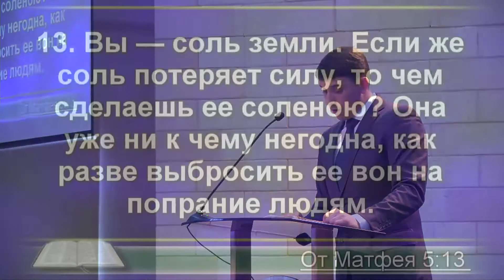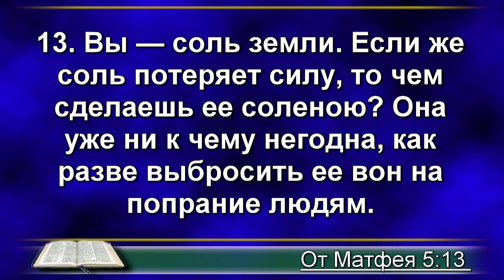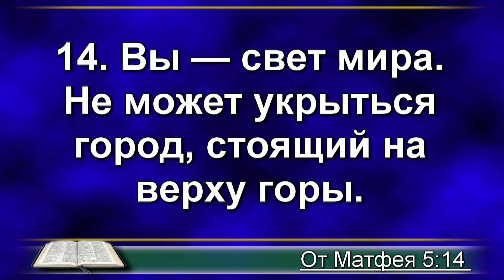КАК ПОЛУЧИТЬ НЕБЕСНОЕ ГРАЖДАНСТВО | Проповеди АСД | 28.11.2015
КАК ПОЛУЧИТЬ НЕБЕСНОЕ ГРАЖДАНСТВО | Проповеди АСД | Христианские проповеди | Библейские проповеди | Адвентисты Москвы.